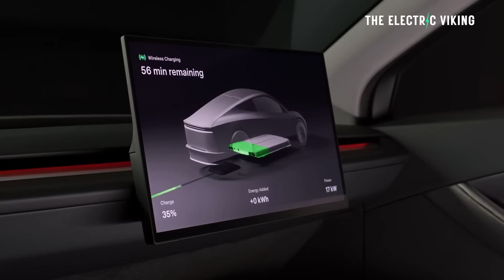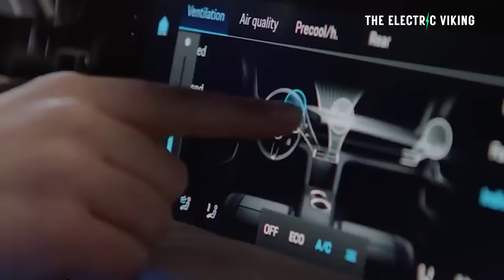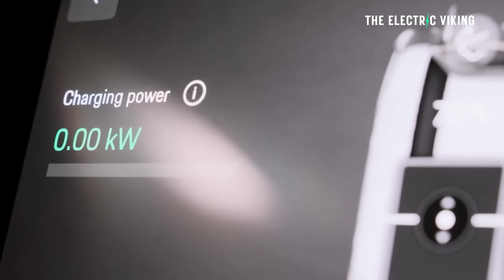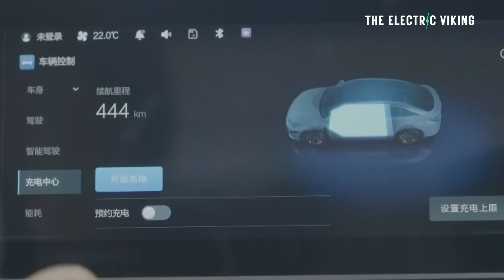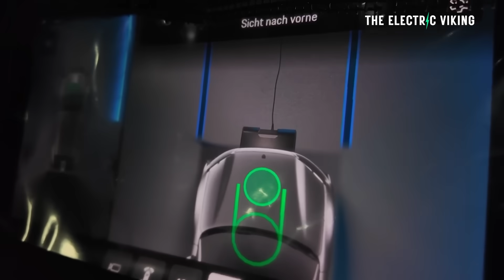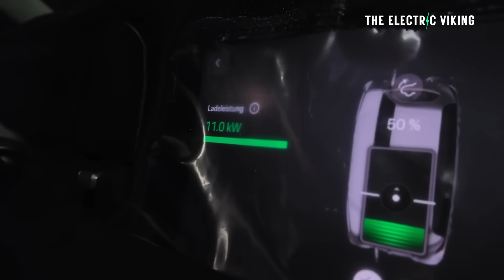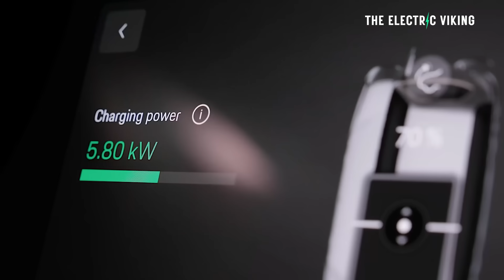No More Cables: Porsche’s Game-Changing Wireless Charging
Porsche is testing a revolutionary wireless charging system that could eliminate the need for cables, making EV ownership more convenient than ever. Using inductive charging pads, drivers may soon simply park and power up without plugging in.